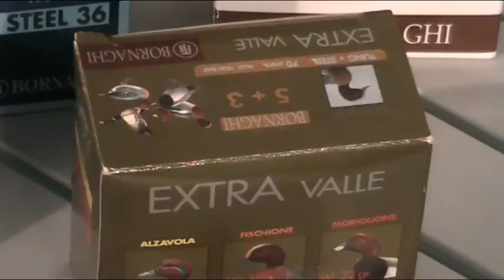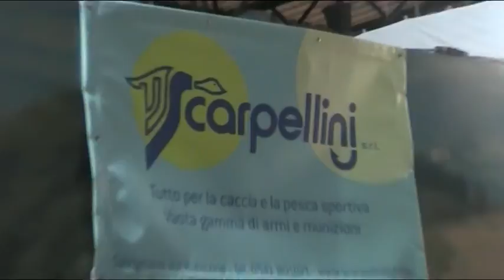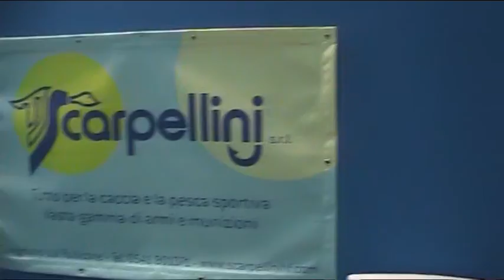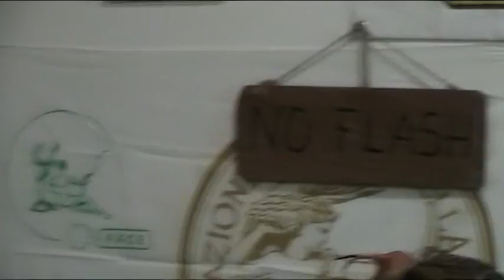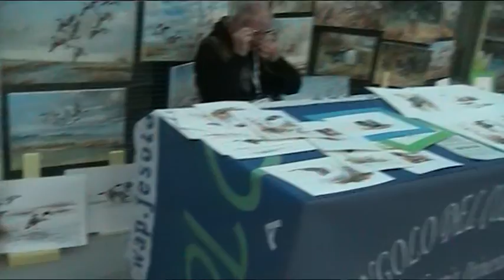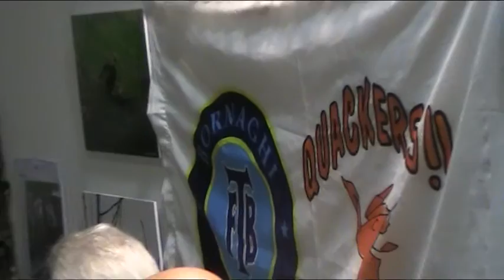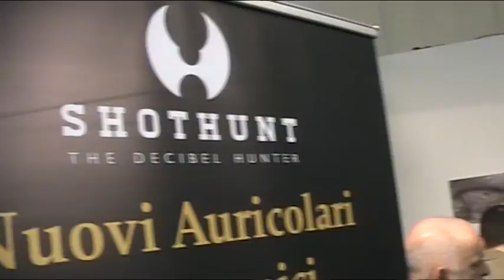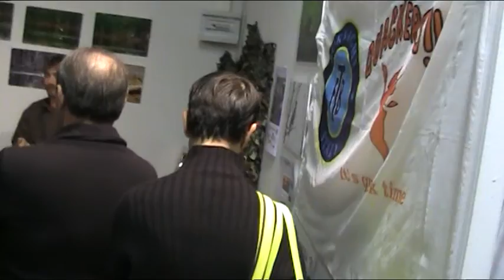quackers italia forli